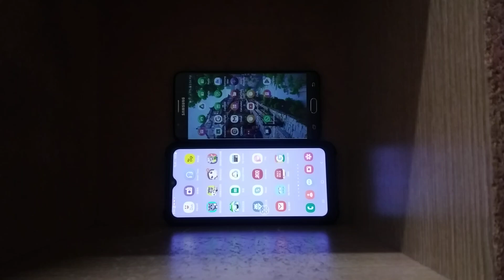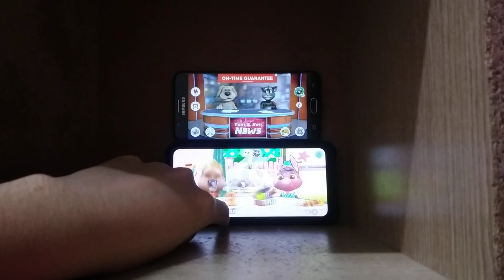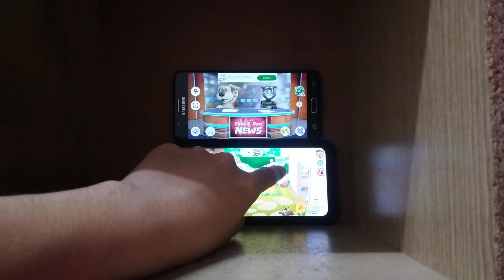Talking News & My Talking Tom Friends Echo 26192